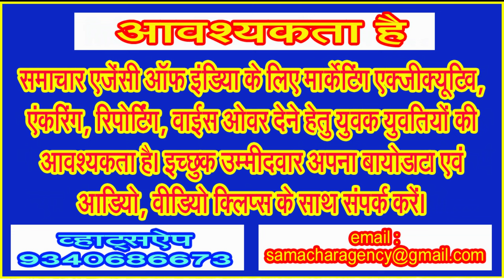पन्ना टाईगर रिजर्व के बाहर से होकर गुजरता है यह बेहतरीन सुंदर सा रास्ता . . .